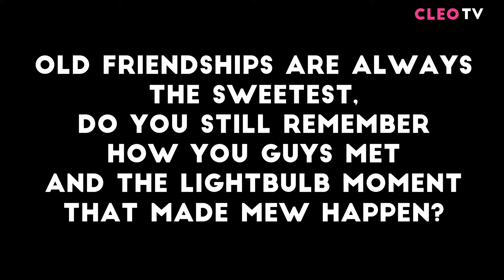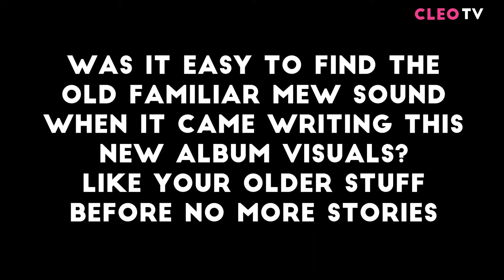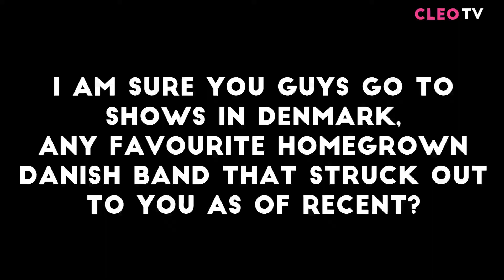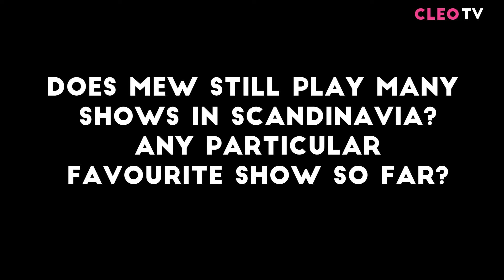Johan & Jonas Of Mew Chats With CLEO About 'Visuals' And Favourite Danish Bands!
Before they made their way back to KL Live last Wednesday, May 10th, we managed to catch Johan and Jonas Bjerre for a quick chat about how easy it was for band to put together their album 'Visuals' and the Danish bands they would try to catch live whenever they're back in town.